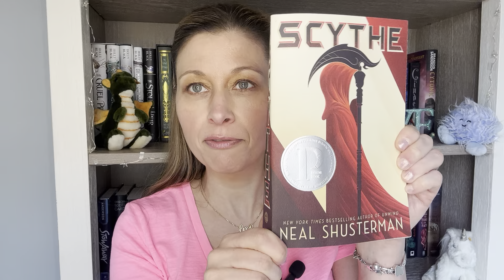My GOAT YA Sci-Fi Book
Arc of a Scythe is my GOAT YA Sci-fi book. Tune in to find out why I highly recommend this exciting read.